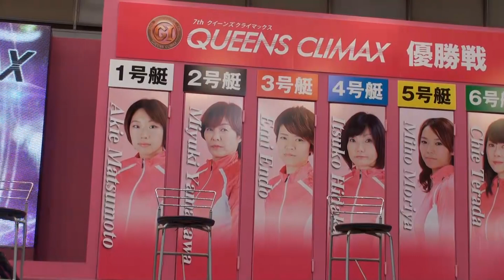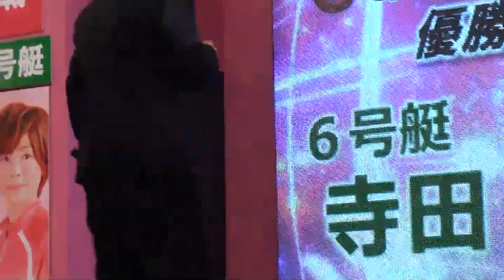2018/12/31平和島クイーンズクライマックス 賞金女王戦インタビュー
第７回クイーンズクライマックス
賞金女王決定戦　出場選手インタビュー
1号艇：松本晶恵
2号艇：山川美由紀
3号艇：遠藤エミ
4号艇：日高逸子
5号艇：守屋美穂
6号艇：寺田千恵